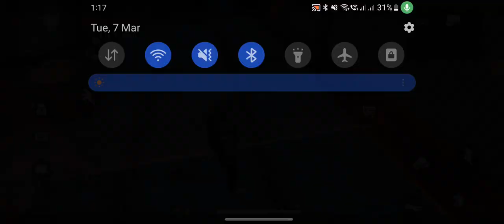lone wolf 🐺 kisea Khale